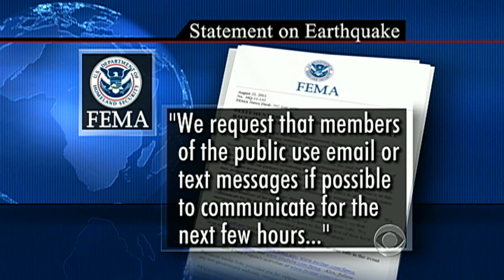What's behind the rare East Coast quake?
Scott Pelley speaks with U.S. Geological Survey seismologist Lucy Jones about the 5.8-magnitude earthquake that shook up millions from Georgia to New England.